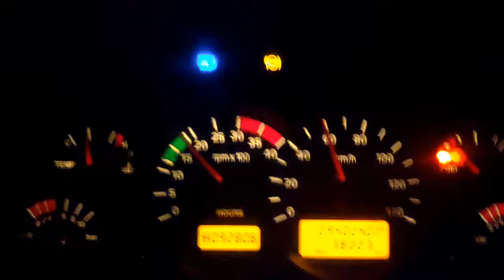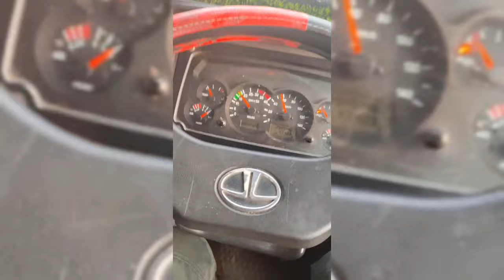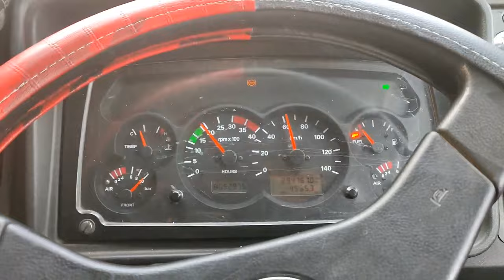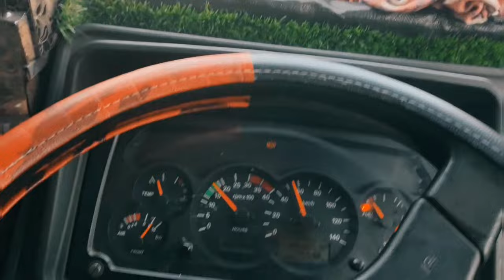JKTRUCKVLOG|Going to Kashmir|Accident😭|On the way RJ|@IndianTruckingVlog @sethixpress Debu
JKTRUCKVLOG|Going to Kashmir|Accident😭|On the way RJ|‎@Indian Trucking Vlog  ‎@Sethi xpress  Debu

About this video:

hit likes.

Dilber Khan
From . Bandipora.  JAMMU AND KASHMIR (India)